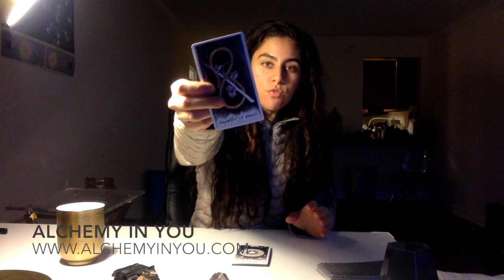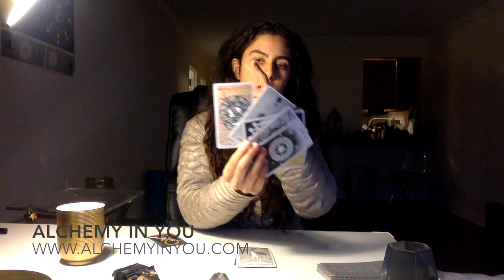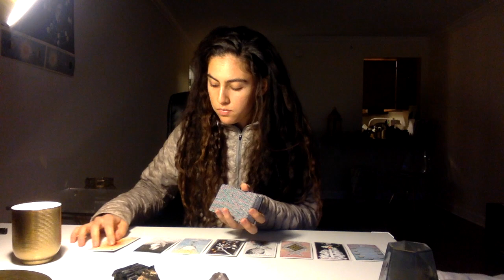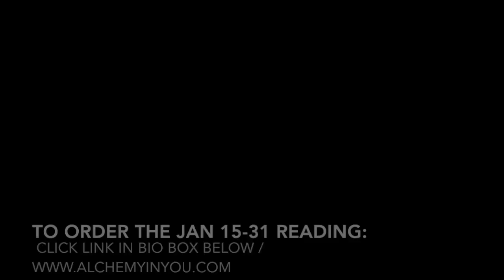CAPRICORN January 8 - 14 Reading 2018 - FOCUS ON EMOTIONS! (Jan 8 - Jan 14)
Hi there Capricorn friends :)

Here is the January 8 - 14, weekly 2018 energetic alchemy spread reading... Happy New Year to all!

Note: All personalized services including full-length astrology reports, energetic alignment programs and readings may be found